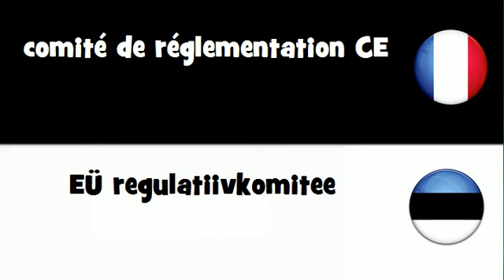VOCABULAIRE EN 20 LANGUES = comité de réglementation CE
frenchwithvincent VOCABULAIRE EN 20 LANGUES = comité de réglementation CE